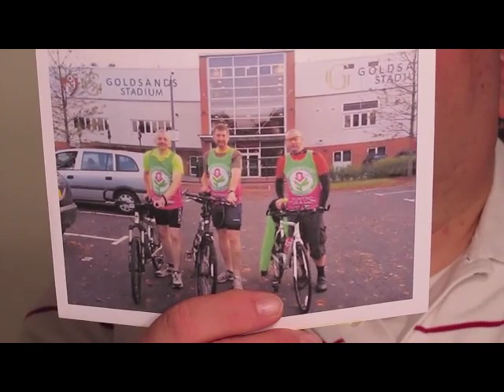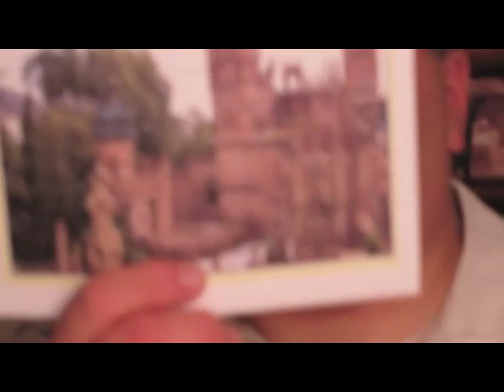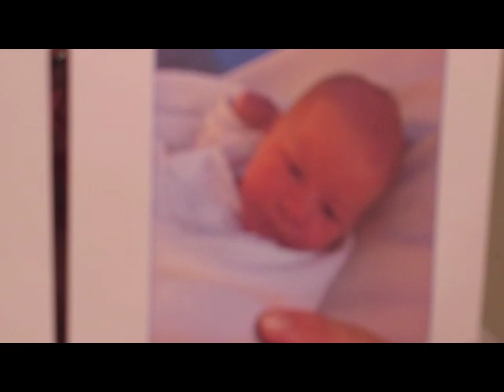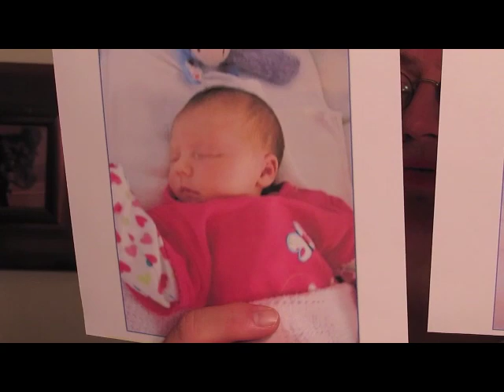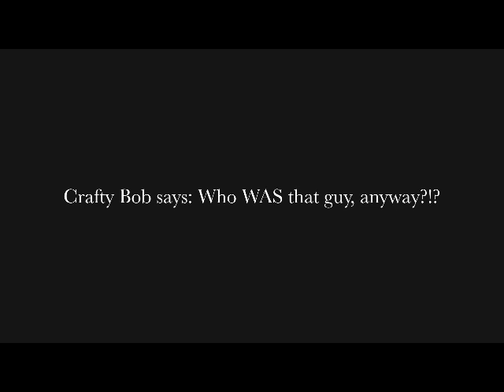The CraftsUPrint Craft Show, Episode 16, Jolis uses 3 designs for 1 card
In this episode of the Craft Show, Jolis demonstrates how she uses three designs to make a lovely card.  She uses cup358062_1749 by Janette Padley for the main card image, cup340250_442 by Rebecca Brindley for the background and insert and for attentional embellishments, she uses cup356412_512 by Jean Gordon.  Meet Mr. Jolis DeAngelis for the first time and view Jolis' silent movie demo.  Brought to you on the world's number one digital download craft site.